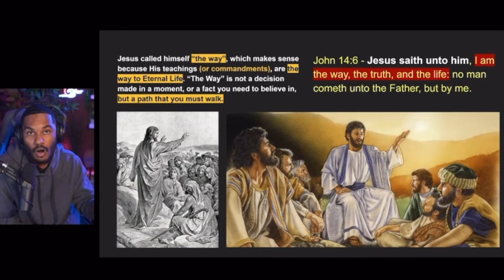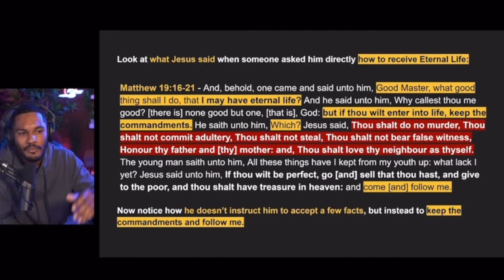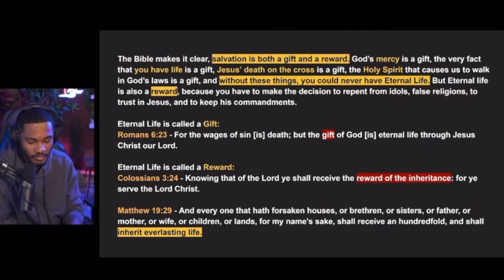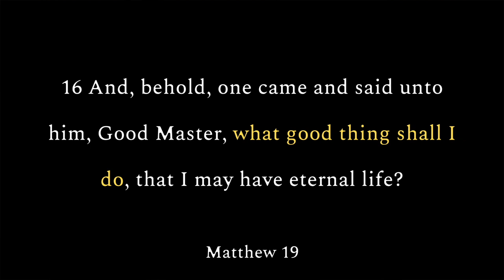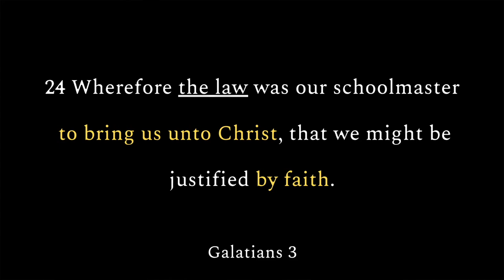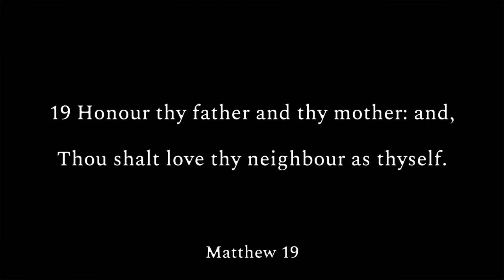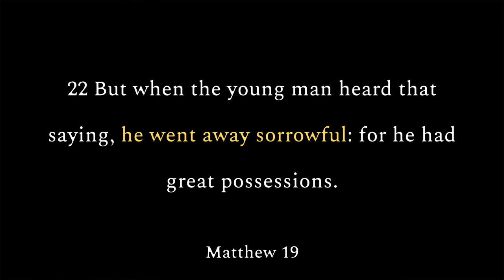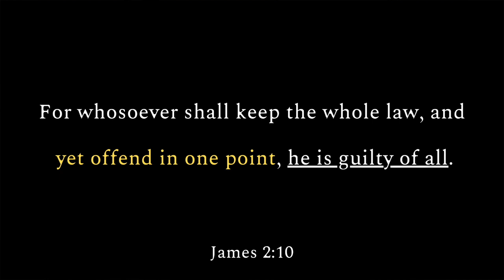Young Don & The Rich Young Ruler | Faith + Keep The Commandments?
In this video, I explain the dialogue between Christ and the "Rich Young Ruler". Oftentimes, proponents of works salvation appeal to this passage to assert that faith alone is insufficient. Did Jesus teach a work(s) based salvation? Or are we saved by grace through faith alone? I pray this video provides clarity and dispels any confusion concerning this subject! -OD